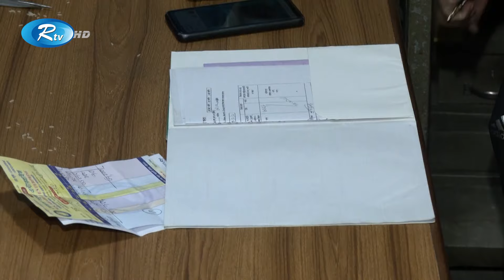অভিযানের পরে বাজারে পরিস্থিতি জানতে মোহাম্মদপুর কৃষিমার্কেট থেকে সরাসরি | Mohammadpur | Rtv News